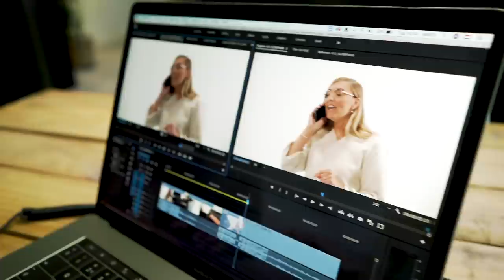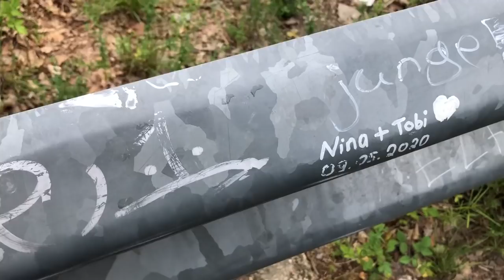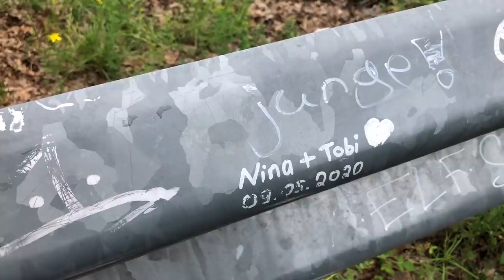De LAATSTE weekvlog! Op vakantie met Hannah | Caroline vlogt #45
Caroline heeft de beentjes gestrekt in de Duitse Eifel, samen met vriendin Hannah. Naast lekker sportief bezig zijn, doen de twee ook een poging om te ontspanning, maar helaas gaat dat niet zoals gepland...
Ook een vlogger heeft vakantie nodig, daarom is deze video de laatste weekvlog voor de vakantie. Maar dat betekent niet dat er volgende week niets te beleven valt; kijk daarom volgende week de nieuwe zomerserie met Caroline!